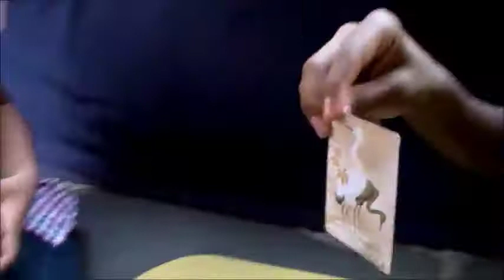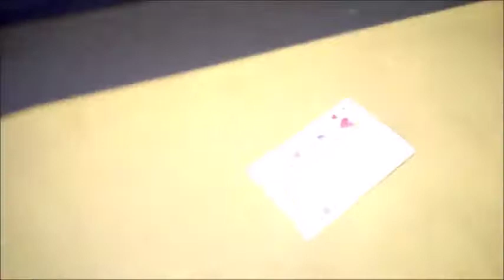BEST "CARD TRICKS" in the "WORLD"!!!!!!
Hello guys hope guys like the magical side of havoc rude.